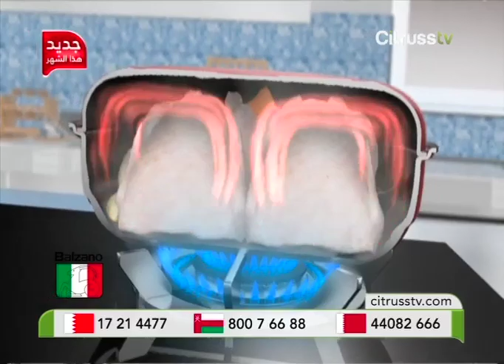Balzano Double Sided Pan | Citrusstv.com | مقلاة بالزانو المزدوجة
3 in 1 Multifunctional Pan!
تمتع بالأكل الصحي والمذاق المميز

Ref number: 564100